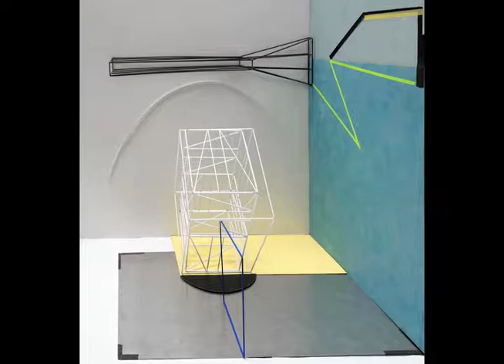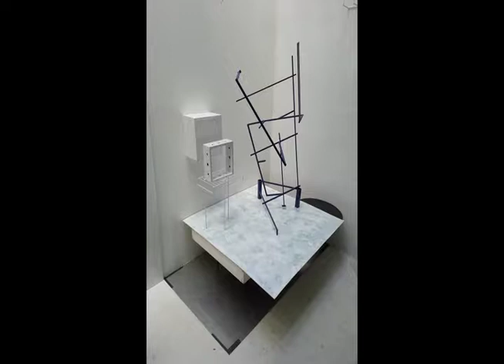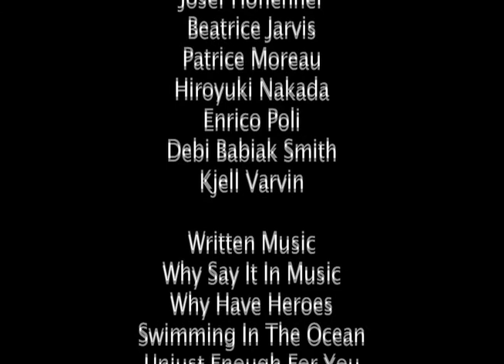THE FACTS_Niesha Urgent pt.2